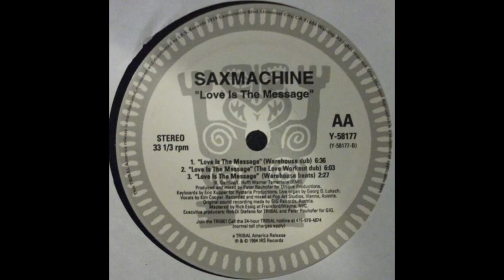Saxmachine ‎– Love Is The Message (The Love Workout Dub)